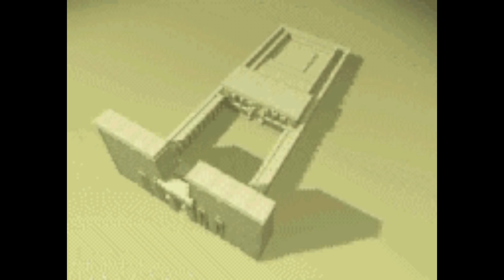Voyage mental et immersion dans l'Egypte ancienne